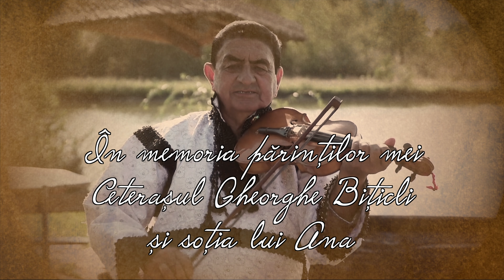Geo Geovani Nu pot Tată să te întorc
GEO GIOVANI ™ | OFFICIAL

►Site: In Lucru
Acesta este contul oficial de youtube al solistului Geo Giovani
Va multumim pentru vizita si va mai asteptam !

CANAL ADIMINISTRAT DE FULLSCREEN  | THE FIRST MEDIA COMPANY FOR THE CONNECTED GENERATION